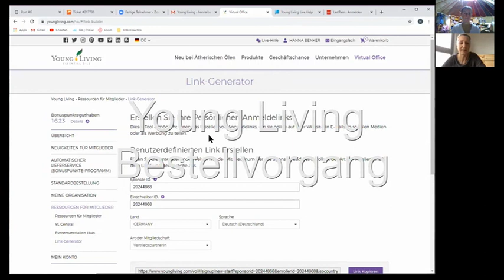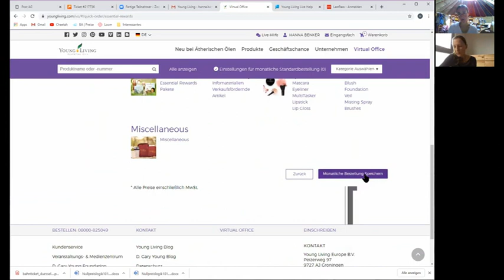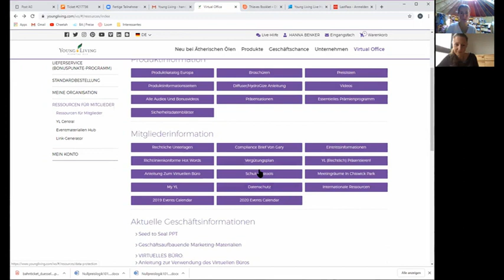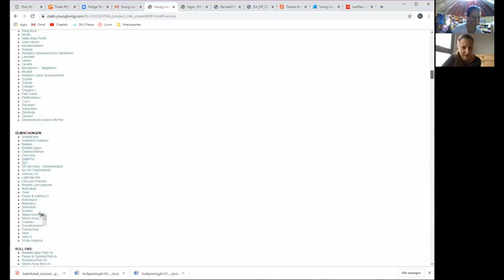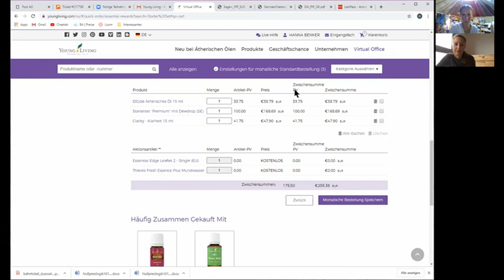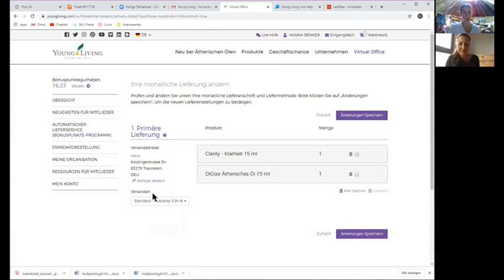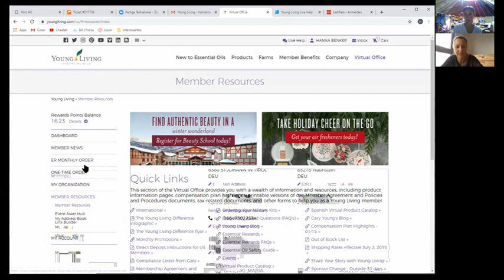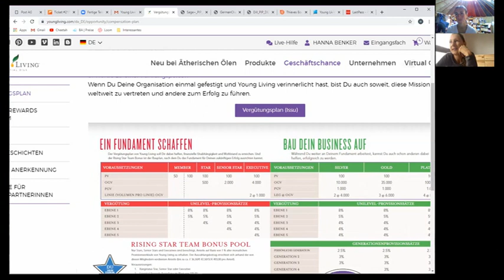Young Living - Bestellung von Ätherischen Ölen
kannst du dich bei Young Living über mich kostenlos ohne Verpflichtungen registrieren und erhälst eine Einladung in Maria Kagleaki´s kostenlose Whatsapp - Gruppe. Wo du über deine Erfahrung dich Austauschen kannst und spezielle Informationen und Anwendungsmöglichkeiten der Welt der Ätherischen Öle erhälst

Unser Ernährungs/ Gesundheits Blog

Unser gemeinnütziger Verein für Gemeinsam Genutzte Erflächenen auf der ganzen Erde, sowie deren Renaturierung

Komme bei uns Woofen oder lerne uns bei unseren Seminaren in der Natur kennen!